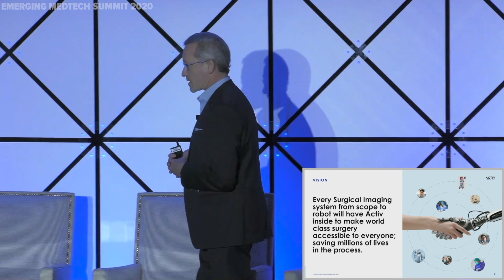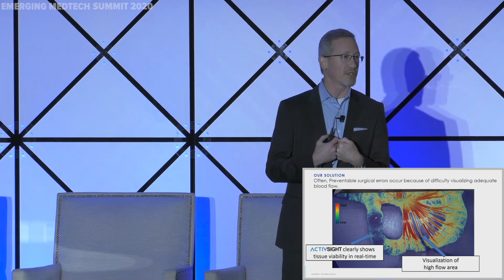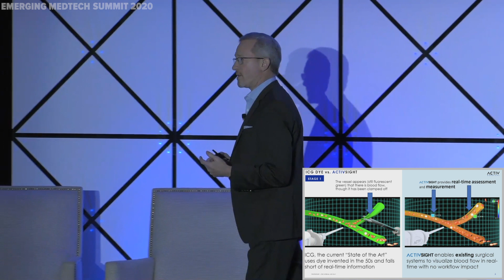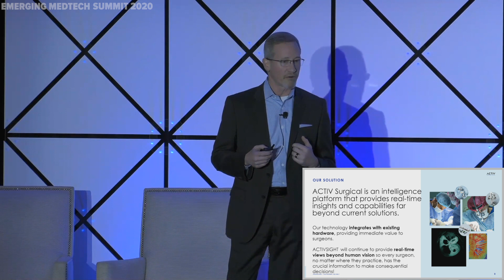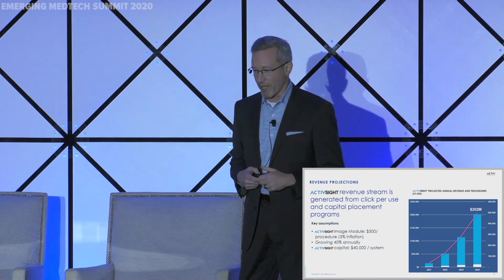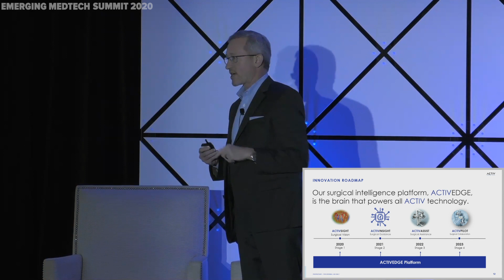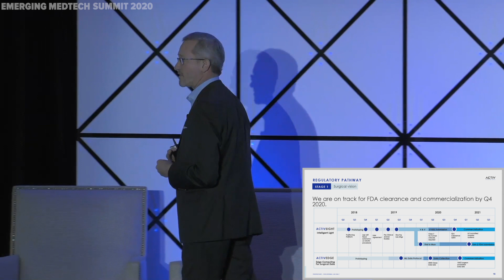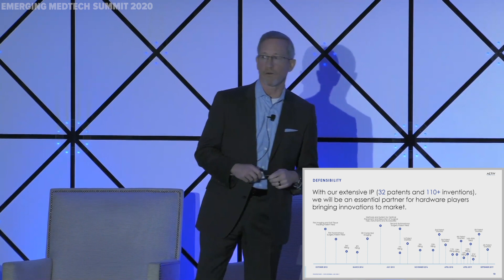Todd Usen, CEO of Activ Surgical || 2020 Emerging Medtech Summit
Activ Surgical was a presenting company at the LSI 2020 Emerging Medtech Summit, where they were featured to an audience of active investors and strategic partners. Active Surgical specializes in improving patient outcomes and reducing costs to healthcare systems through the integration of advanced computer vision, artificial intelligence and robotics designed to seamlessly fit within operating room workflow while providing advanced imaging and diagnostic accuracy during surgery.

The LSI 2021 Emerging Medtech Summit will feature 100 new medtech start-ups that are raising capital and seeking strategic partners. This event is scheduled for May 11-13 at The Ritz-Carlton, Dana Point, CA. Details can be found